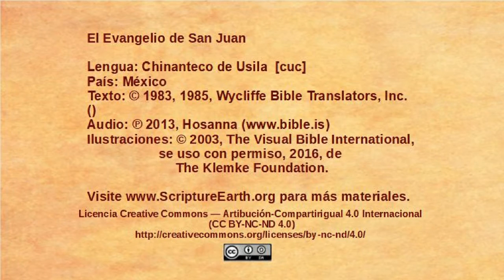Chinanteco de Usila - John 15:1-17 - The Vine and the branches [cuc]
Selection from the Gospel of John in the Chinanteco de Usila language of Mexico [cuc]